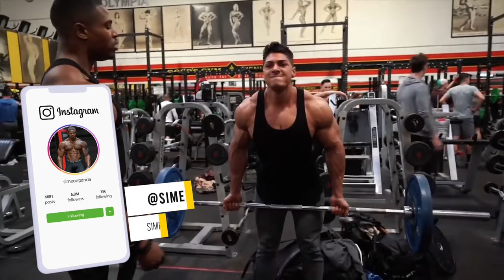SIMEON PANDA & ANDREI DEIU BIG CHEST ROUTINE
Simeon Panda & Andrei Deiu combine their training methods for a powerful chest session.

Sign up to the Elimin8 Challenge $8,000 to achieve YOUR goals! 💪 = 💵 Win a chance to come train with me from anywhere in the world!